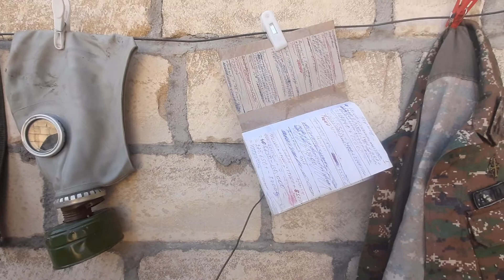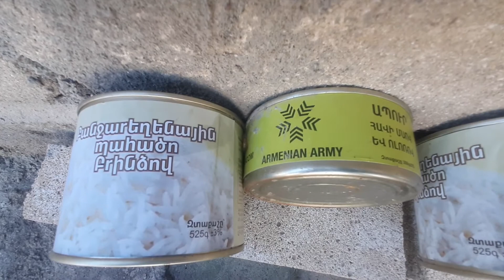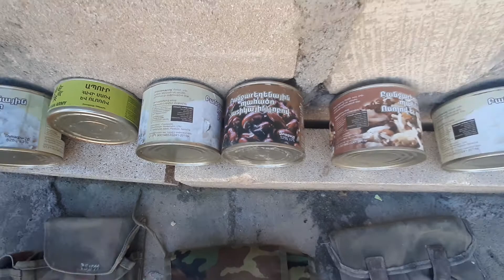Boş qalmış papaqlar